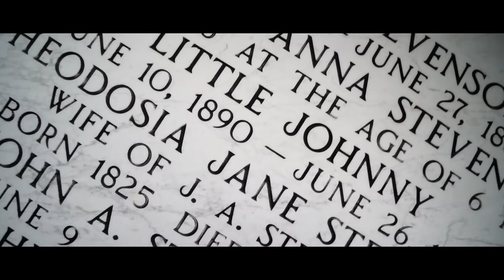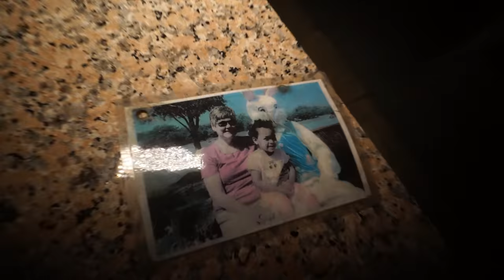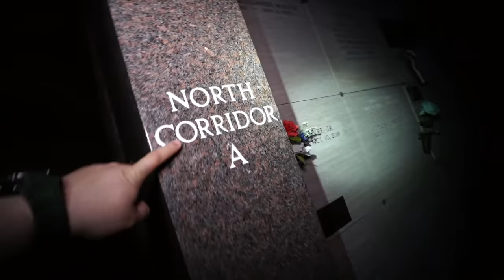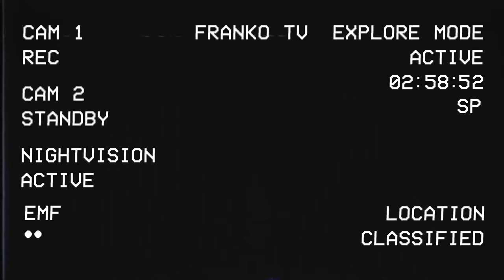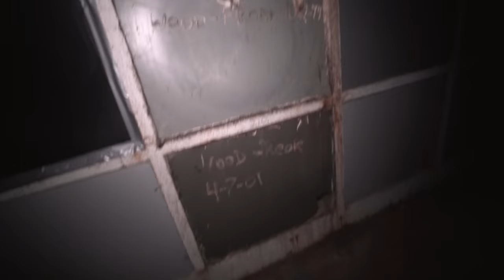TERRIFYING NIGHT - MOST HAUNTED CEMETERY - I HEARD WEIRD VOICES (PART 1)